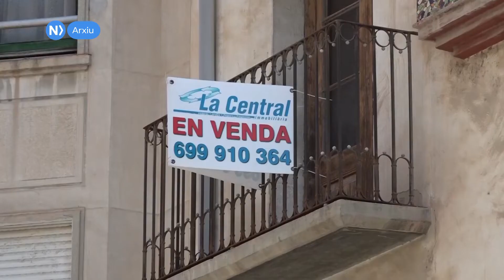Tortosa vol potenciar la rehabilitació d'habitatge de la ciutat